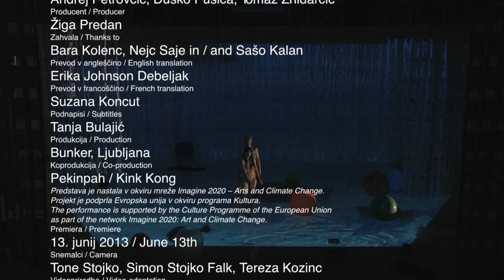Leja Jurisic & Teja Reba / THE SECOND FREEDOM / DRUGA SVOBODA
The authors and performers Leja Jurišić and Teja Reba, in collaboration with visual artist
Petra Veber, test the limits of freedom of speech and performing on stage, straightforward
and without hesitation, in front of the eyes of a spectator who is free in their astonishment
when they cross the thin lines between what can and what shouldn't be done on stage.
Shouldn't be done in order to make it work. An apparently endlessly easy (artistic) freedom
is right at the point where the thought of one person stops and the thought of the
other starts. Hence it not only brings redemption but also a demand for constant participation;
Kristeva, Reagan, Monroe, Chanel, Lennon, the unknown and -- you.
Performed by: Leja Jurišić & Teja Reba
Lights, scenography & costumes: Petra Veber
Technical Director: Igor Remeta
Producer: Žiga Predan
Produced by: Bunker, Ljubljana
Co-produced by: Pekinpah / Kink Kong
The performance was made in the frame of the project Imagine 2020.
Video & editing by: Tone Stojko (Prodok TV)
Premiere: June 2013, Stara mestna elektrarna - Elektro Ljubljana